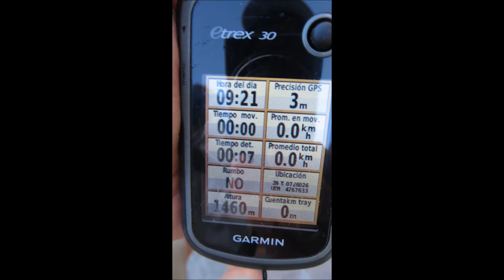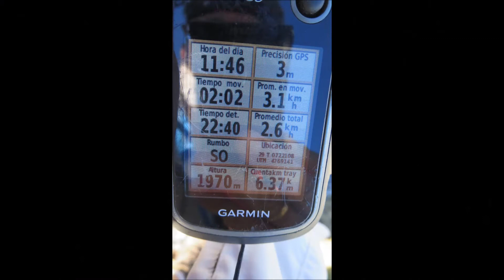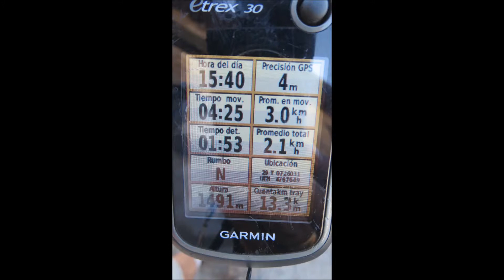EL PUERTO de SOMIEDO PEÑA PENOUTA EL PUERTO PARQUE NATURAL de SOMIEDO 17 05 15